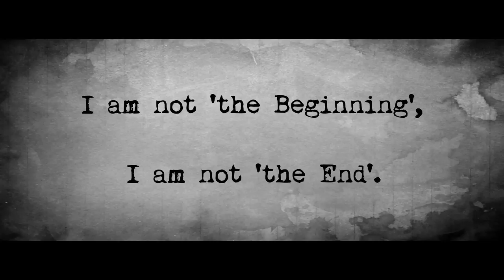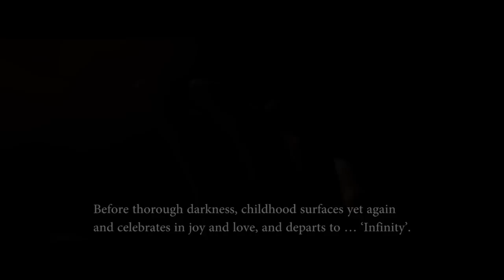adi anthya rahita trailer 2013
Adi Anthya Rahita (Infinity)

A VarnaSindhu Creations and Escrewdriverzzz presents the trailer of our forth coming feature film.

"Youth gifts itself as mind reminisces, the memories of childhood,
Forgetting life, as it creeps deeper and casts darker shades, of
Fear of old age and distresses the mind,
Before thorough darkness, childhood surfaces yet again and celebrates in joy and love, and departs to ... "Infinity".

Om purnam-adah purnam-idam
purnaat purnam-udacyate.
purnasya purnam-aadaaya,
purnam-eva-avashishyate

That is infinite, this is infinite;
From That infinite this infinite comes.
From That infinite, this infinite removed or added;
Infinite remains infinite.

Production Designer: Navya Ashokkumar Varma.

Cast: Vijay Krishnan,
         Nataraj. S. Bhat
         Surabi Nadig
         Karishma Baruah

Concept: D. Sathya Prakash.

Editor: N. Guruprasad.

Director of Photography: Anand Sundaresha.

Concept development, Screenplay & Direction: B.S.Pradeep Varma.